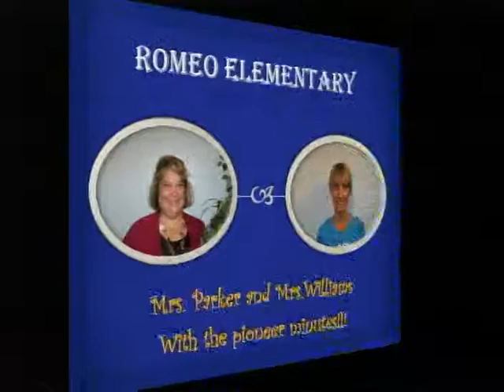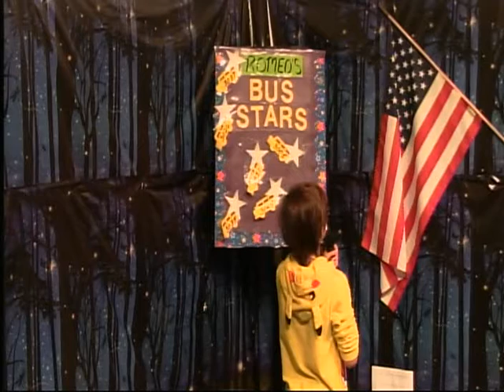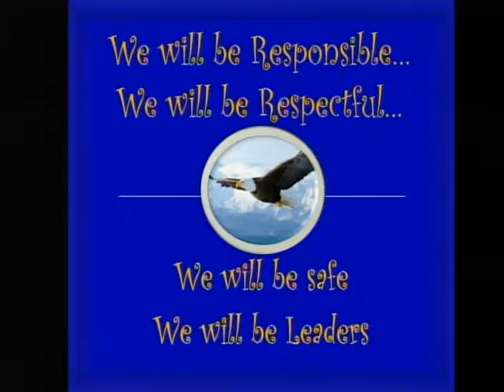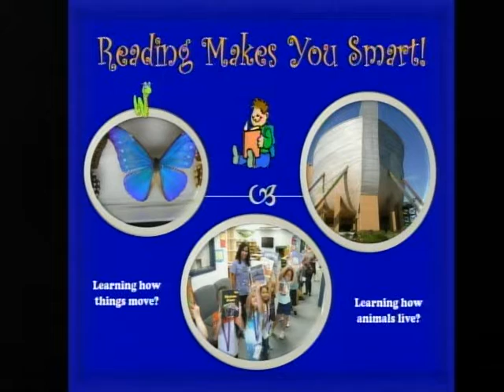vlc record 2021 10 26 07h51m13s udp 239 2 2 2 50000